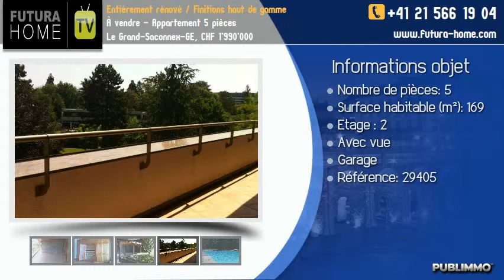À vendre - Appartement 5 pièces Le Grand-Saconnex-GE, CHF 1'990'000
Appartement de 169 m2 plus 74 m2 de terrasse rénové entièrement avec des matériaux nobles surplombant un magnifique parc de plus de 25'000 m2.
Résidence sécurisée avec gardien et concierge idéalement située proche des organisations internationales.
Surveillance vidéo des entrées et du garage.
Nombreuses places de parc couvertes pour les visiteurs.
Piscine, pataugeoire, cabine privative sous la piscine, cave et une place de parc dans le garage souterrain complètent cette offre à ne pas manquer.